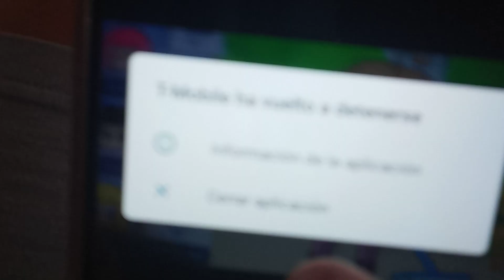I tried to recreate Gina from gacha life